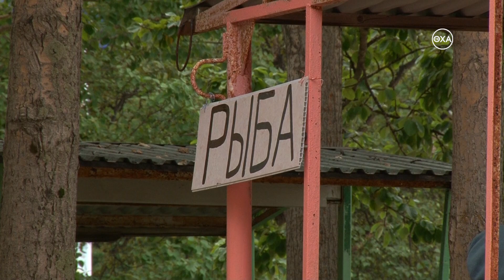Рыба по сниженной цене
По поручению губернатора Валерия Лимаренко, в рамках достигнутых договоренностей сахалинские рыбопромышленники выделяют часть своего улова для продажи населению по сниженной цене.  При этом лосось поступает напрямую с моря.